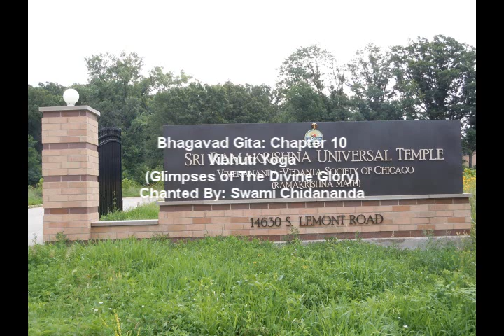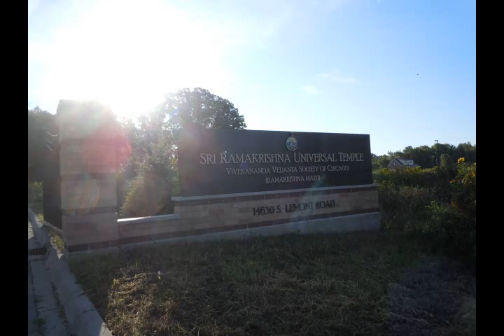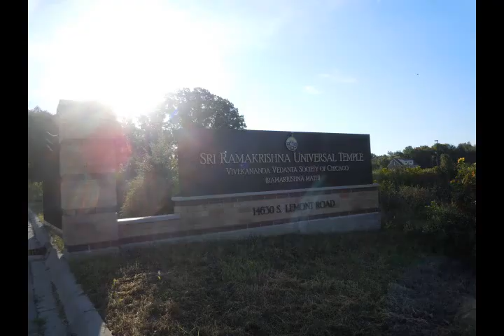Swami Chidananda: 10_Chapter10_Bhagavad_Gita_Chanting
10_Chapter10_Bhagavad_Gita_Chanting
Chanted By: Swami Chidananda
Sri Ramakrishna Universal Temple
Vivekananda Vedanta Society of Chicago
(Ramakrishna Math)
14630 Lemont Road, Homer Glen IL 60491